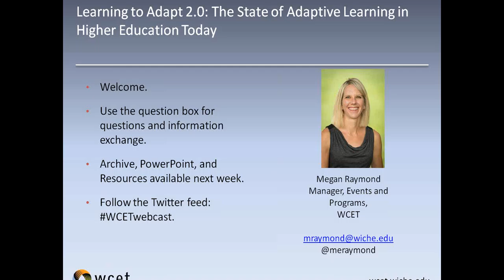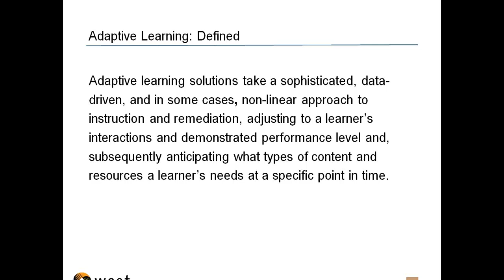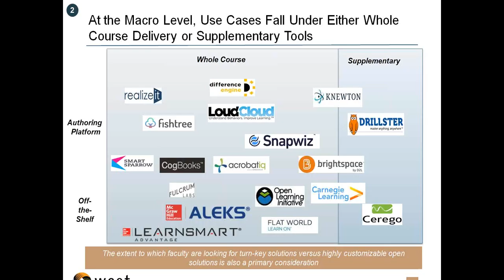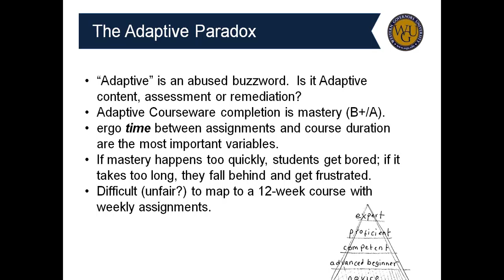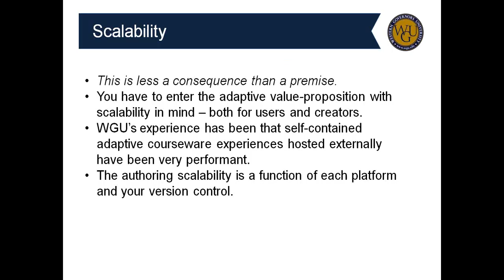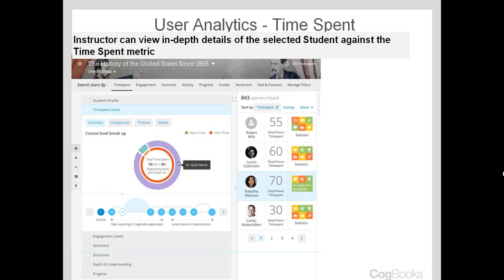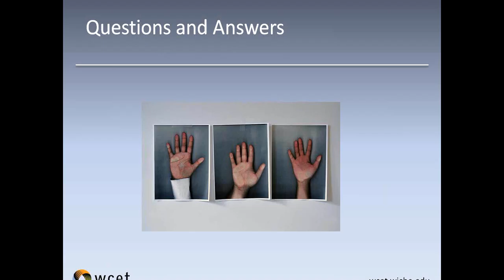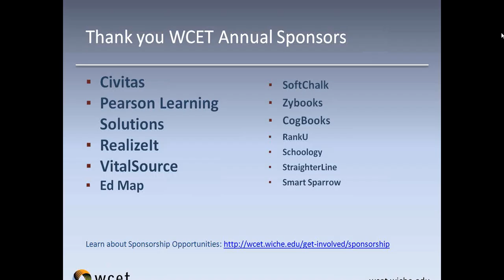WCET Webcast Learning to Adapt 2 0 The State of Adaptive Learning in Higher Educa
Adaptive learning in higher education is evolving to address specific needs across a spectrum of institutions and degree programs.